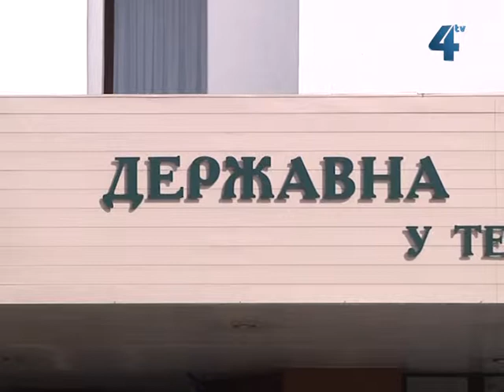1 травня закінчується деклараційна кампанія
Завтра, 1 травня, закінчується деклараційна кампанія, сьогодні останній день подання річної декларації про майновий стан і доходи. Від початку року свої статки задекларували більше десяти тисяч мешканців Тернопільщини, сума доходів -- майже 250 мільйонів гривень.